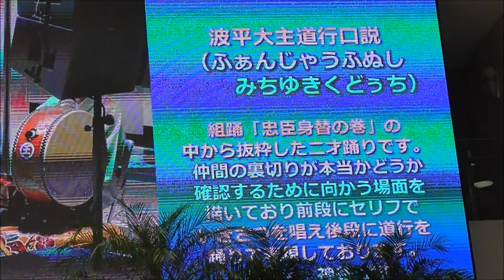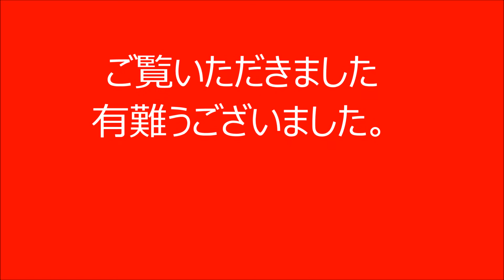沖縄民謡と踊り（波平大主道行口説）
東京・サンシャインシティで開かれた、「沖縄めんそーれフェスタ２０１７」で公演されたものです。